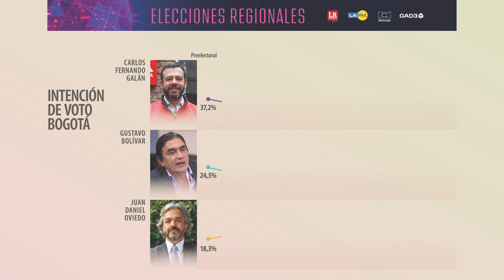Elecciones regionales - Bogotá - 25 oct